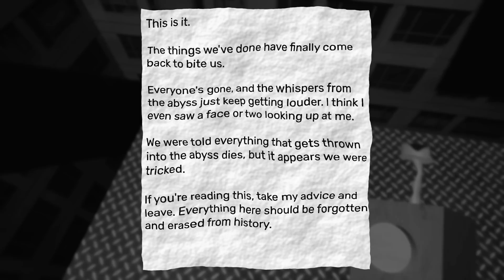ДЕТСКИЙ САД БАНБАН 2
Играем в Garten of Banban 2 (Детский сад банбан 2) - Страшные монстры охотятся на меня в опасном детской саду банбан 2 ! Банбан монстры охотятся на меня ...